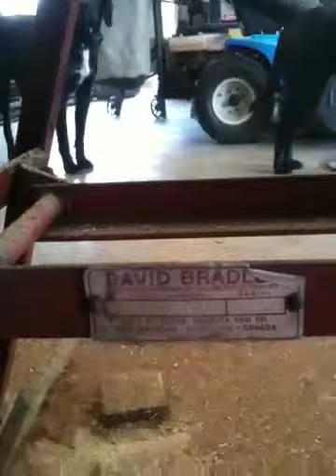David Bradley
Walk behind tractor with saw rig attachment